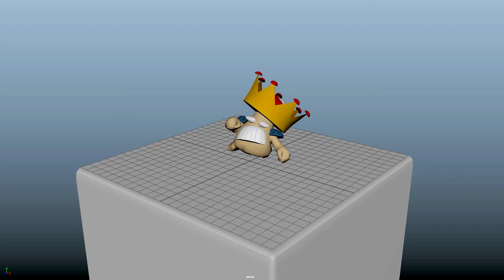Animation Portfolio 28th September 2020 - Andreas Nordlie Danielsen